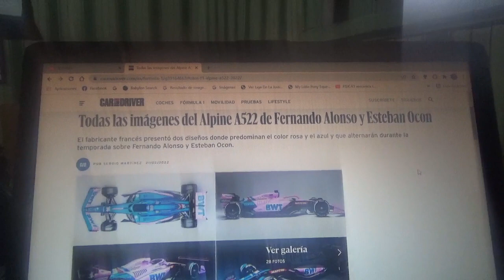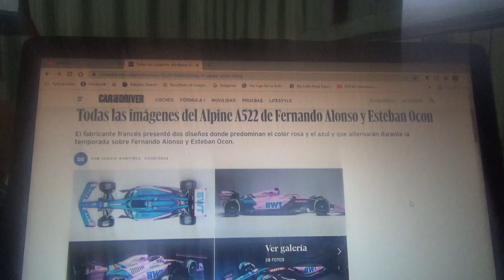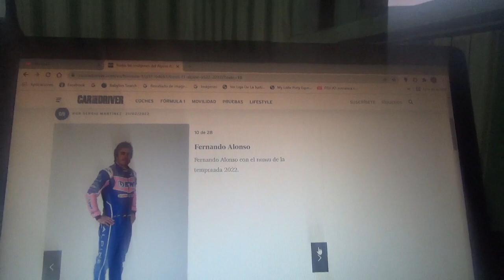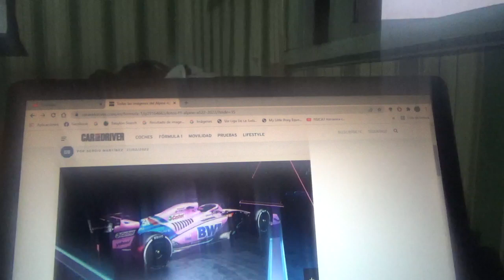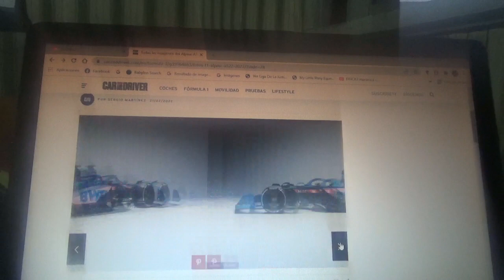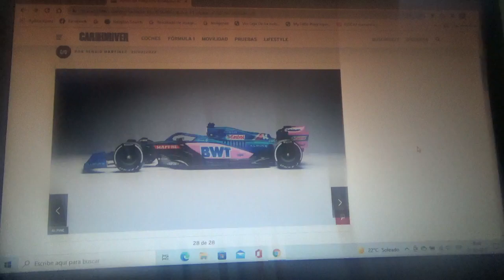Primeras fotos del nuevo F1 Alpine A522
Para esta Temporada 2022 de la Fórmula 1 el conjunto galo estrena un nuevo patrocinador de título el cual es la empresa de productos de purificación de agua austriaca BWT(que anteriormente auspició a Racing Point y Aston Martin) y sus diseños de azul y rosa se alternarán durante toda la nueva campaña del Gran Circo entre sus pilotos oficiales Fernando Alonso y Esteban Ocon